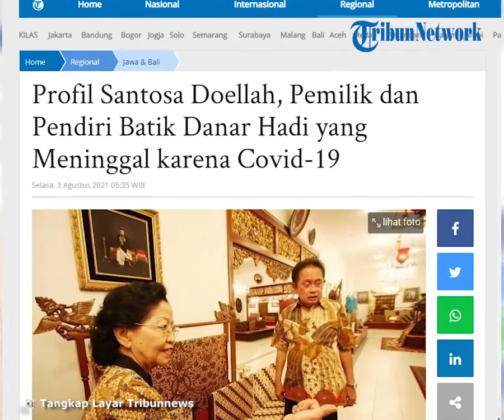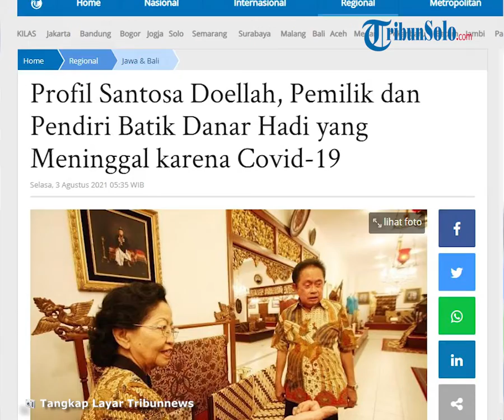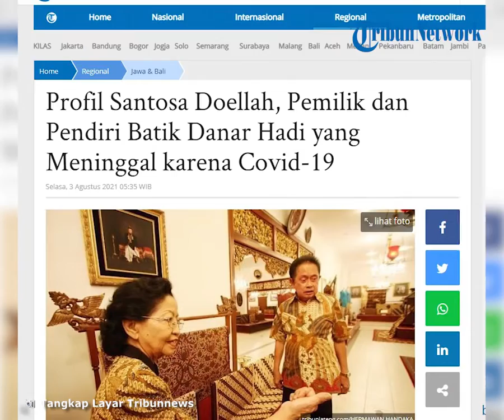Profil Santoso Doellah, Pendiri dan Pemilik Batik Danar Hadi yang Tutup Usia lantaran Covid-19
TRIBUNNEWS.COM - Dalam artikel ini terdapat profil singkat Santosa Doellah.

Santosa Doellah merupakan pendiri sekaligus pemilik Batik Danar Hadi.

Dikutip dari TribunSolo.com, Santosa Doellah dikabarkan meninggal dunia di RS Indriyati Solo, pada Senin (2/8/2021) pukul 18.00 WIB.

Santosa meninggal pada usia 79 tahun karena Covid-19.

Hal tersebut disampaikan Soemartono, sahabat sekaligus ketua PMS kepada TribunSolo.com.

Baca juga: Inspiratif! UMKM Asal Solo Sukses Bawa Daster Batik Tembus Pasar Global

"Beliau dirawat di ruang ICU rumah sakit Indriyati," katanya.

Soemartono mengungkapkan sempat menghubungi istri dari Santosa sesaat sebelum dirinya wafat.

Baca juga: Filosofi Motif Transenden, Inovasi Sarung Batik Melawan Pakem

"Saya sempat menghubungi ibu Danar Hadi menanyakan kondisi beliau," jelasnya.

"Sempat pulang sebentar ke rumah, namun kembali lagi rumah sakit karena Covid-19nya kembali parah," tuturnya.

Profil Singkat Santosa Doellah

Santosa Doellah lahir pada 7 Desember 1941.

Santosa Doellah merupakan anak kelima dari 10 bersaudara.

Dikutip dari danarhadibatik.com, Santosa Doellah merupakan anak dari pasangan Dr Doellah dan Hj Fatimah Wongsodinomo.

Santosa Doellah ternyata masih terhitung keluarga dengan sang istri, Danarsih.

Santosa Doellah dibesarkan oleh keluarga yang juga sudah menggeluti perbatikan.

Ibu Santosa Doellah, wafat umur yang masih sangat muda.

Santosa kemudian dibesarkan oleh kakeknya, Raden Wongsodinomo.

Raden Wongsodinomo merupakan seorang saudagar batik yang cukup terpandang di Surakarta.

Sejak tahun 1937, Raden Wongsodinomo merupakan salah satu orang yang aktif membentuk koperasi untuk para pembatik.

Maka dari itu, Santosa Doellah tumbuh di antara para pembatik.

Di bawah didikan sang kakek, Santosa Doellah mulai mempelajari banyak hal mengenai batik.

Mulai dari ragam hias, proses, dan teknik untuk menghasilkan selembar kain adiluhung untuk keraton hingga kain batik sudagaran berkualitas.

Santosa mengenyam pendidikan di Universitas Padjadjaran, Fakultas Ekonomi.

Saat kuliah, batik bisa dibilang menjadi gangguan utamanya.

Karena Santosa Doellah, juga sibuk berjualan batik sambil membangun jejaring usahanya di tengah perkuliahannya.

Setelah lulus sebagai seorang Sarjana Ekonomi, Santosa kembali ke Solo dan memutuskan untuk tetap berkecimpung di dunia batik.

Tahun 1967, Santosa menikah dengan Danarsih.

Kecintaan pasangan baru ini pada batik menjadikan mereka “bulat” untuk menghidupi keluarga melalui usaha batik.

Kondisi Surakarta pada saat itu untuk batik bisa dibilang baru merangkak lagi setelah peristiwa 1965.

Tetapi, mereka yakin dengan modal kecintaan, percaya diri, jejaring usaha
yang luas, kualitas produk yang baik, dan kerja keras maka usaha mereka pasti bisa berjalan baik.

Nama Danar Hadi dijadikan merek dagang, mengambil dari nama Danarsih dan ayahnya, Hadiprijono.

Dari pernikahannya dengan Danarsih, Santosa Doellah dikaruniai empat orang anak yang semuanya terjun mendukung usaha keluarga.

Berikut ini nama keempat anak Santosa Doellah dengan Danarsih:

- Dian Kusuma Hadi

- Dewanto Kusuma Wibowo

- alm. Diah Kusuma Sari Santosa

- Diana Kusuma Dewati

Sejarah Singkat Batik Danar Hadi

Dikutip dari sumber yang sama, Danar Hadi merupakan sebuah perusahaan yang berdiri pada 1967.

Tahun itu industri batik di Solo baru merangkak setelah periode 1965.
Walaupun kondisi perbatikan tidak terlalu kondusif, tetapi pasangan baru Santosa Doellah dan Danarsih Hadiprijono tetap memutuskan untuk memulai usaha batik di tahun tersebut.

Keputusan untuk mengeluarkan merek “Danar Hadi” tidak diambil dengan gegabah, melainkan suatu keputusan yang merujuk pada pengalaman usaha batik keluarga selama beberapa generasi di Surakarta.

(Tribunnews.com/Nadya/Yurika)

Artikel ini telah tayang di Tribunnews.com dengan judul Profil Santosa Doellah, Pemilik dan Pendiri Batik Danar Hadi yang Meninggal karena Covid-19,